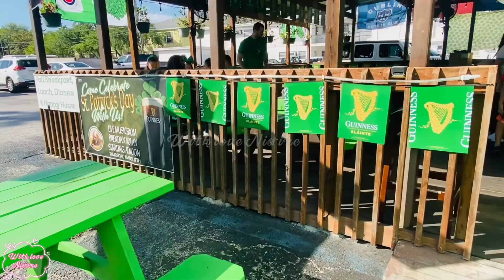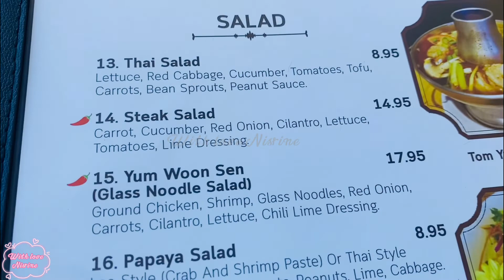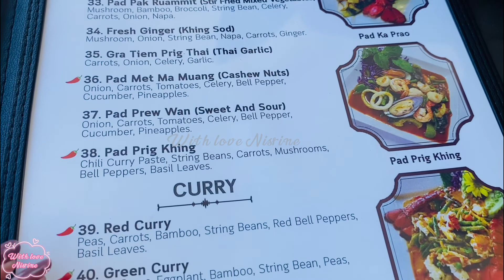اليوم الثاني من الجولة في مدينة تامبا، فلوريدا / فين فطرنا وفين تغدينا وفين مشينا